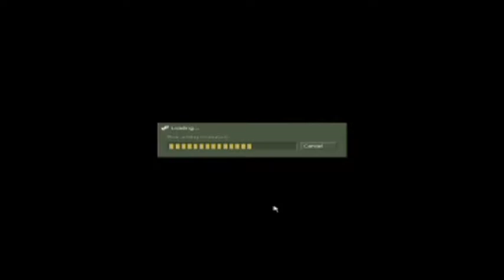Counter Strike 1.6 Awesome Interpretation (2009)